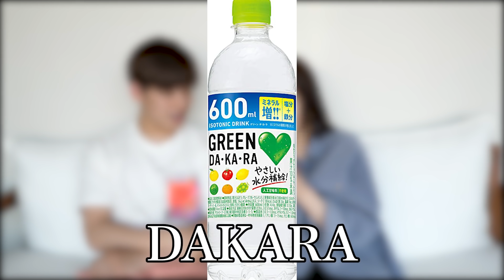【超絶美人】彼女の学生時代の写真を初公開したら天使すぎた...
こんちゃす！！

➀サブチャンネル
【なこなこのすっぴん。】不定期投稿